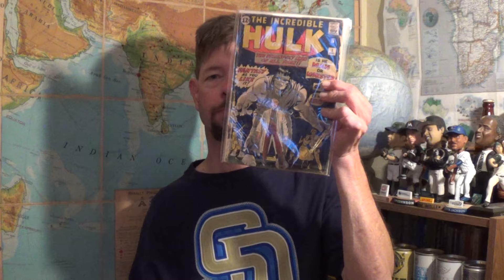Louisiana Beer Reviews: Franziskaner Hefe-Weissbier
5% alcohol. Introduced in 1964. Brewed in Germany.